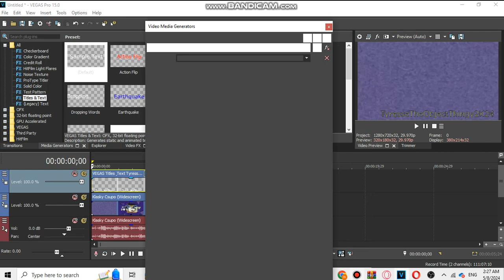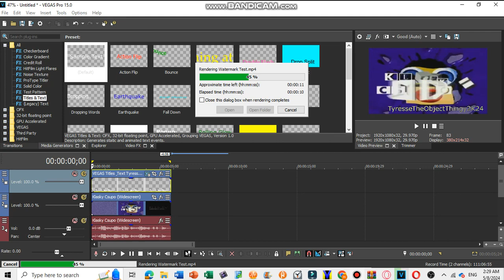How To Make My Watermark on Sony Vegas Pro